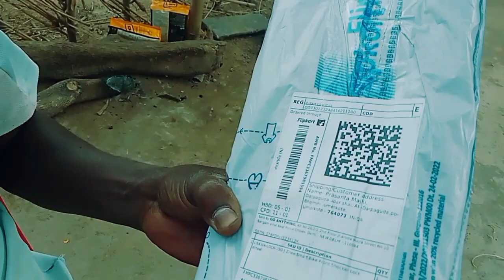my flipkart odr ବାଇକ ଲୋକ୍ୟ prasanta welcome 🙏🙏👍👍